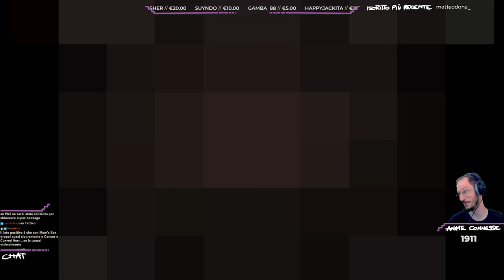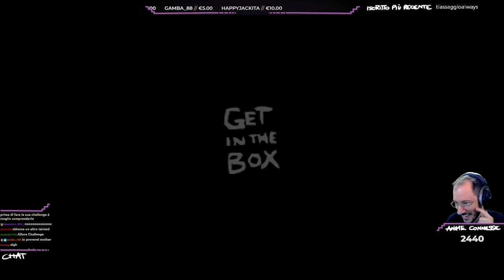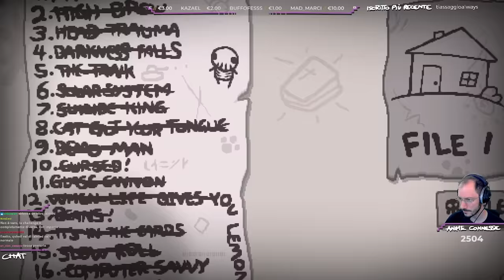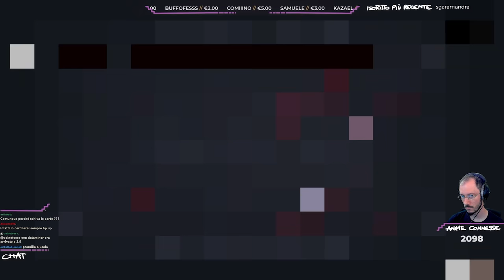"Cantripped" - TBoI: Repentance w/Sabaku, Spirito dell'Arcade EXTRA #25